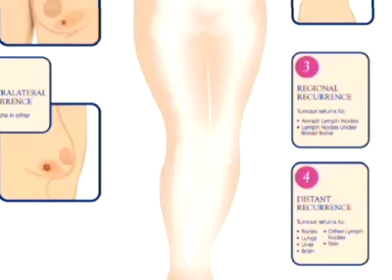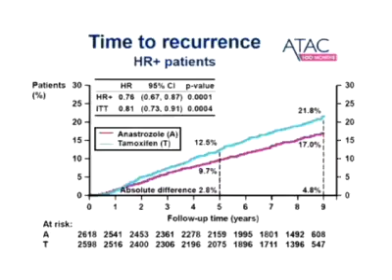Breast Cancer: Preventing Recurrence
While most early-stage tumours can be removed by surgery, this does not necessarily mean that the patient is
'cured'.  Preventing recurrence is often the primary goal in breast cancer management.